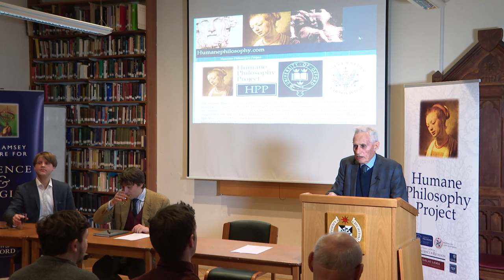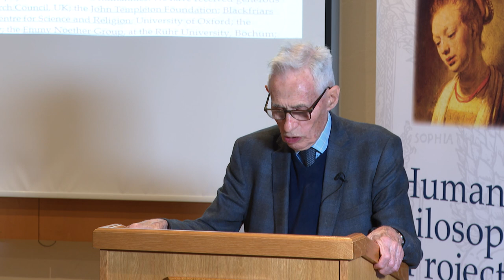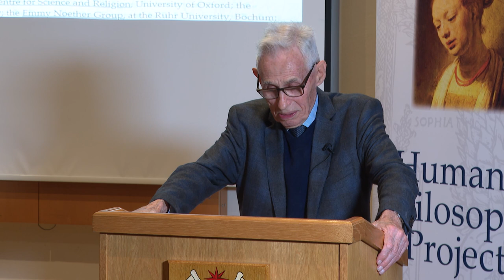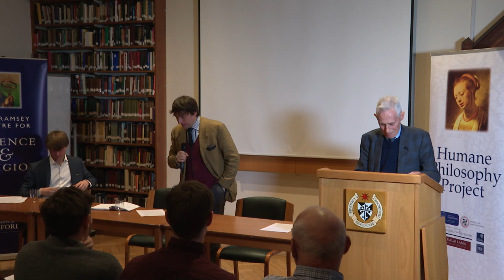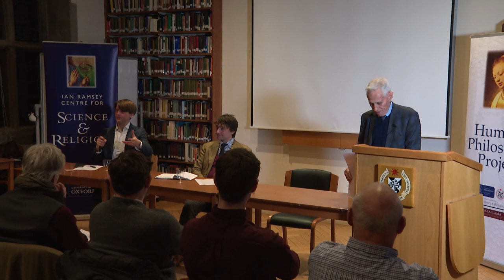Richard Swinburne "Varieties of Libertarian Free Will"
Abstract: An agent has libertarian free will, iff they are not caused necessarily to form an intention (that is, to try) to do one action rather than another. Intentional action is causation by an agent, not by some mental event in an agent. In choosing what to do, agents are causally influenced by their desires and their moral beliefs of different strengths, and choose to which to yield. If the desires, beliefs, and intentions are brain states, we have free will of a first kind iff the physical laws by which desires and beliefs influence intentions are probabilistic, not deterministic. If the desires, beliefs, and intentions are mental states, logically distinct from brain states, but causally influenced by them, we have free will of a second kind iff there are probabilistic psychophysical laws governing how desires and beliefs influence intentions. We have free will of a third kind iff the causal influence of desires and beliefs on our intentions is not governed by laws of any kind. The first and second kinds of free will are open to the objection raised by Van Inwagen that it would be a “chance” matter which intention we will form; but the third kind has the difficulty that we would be unable to make ourselves better or worse people. Hence the desirability of a kind of free will intermediate between the second and third kinds.

Richard Swinburne is a Fellow of the British Academy, and was Professor of the Philosophy of Religion at the University of Oxford from 1985 to 2002. He has written a trilogy on the meaning and justification of theism, The Coherence of Theism, The Existence of God, and Faith and Reason, the main points of which are summarised in a short book, Is there a God? He has written a tetralology of books on the meaning and justification of central Christian doctrines, the main points of which are summarized in a short book Was Jesus God? His book Epistemic Justification discusses the criteria which determine how probable some evidence makes some hypothesis He has written in defence of substance dualism, the view that each of us consists of two parts –a body and a soul, especially in his books Mind, Brain, and Free Will , and his most recent book (2019) Are We Bodies or Souls? He has given many lectures in many countries.